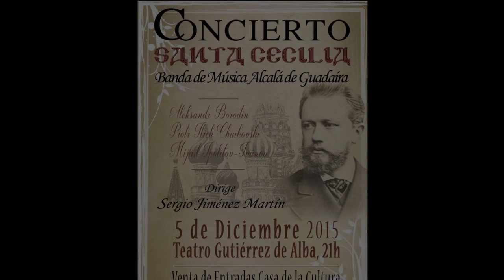Concierto de Santa Cecilia 2015. Marcha Eslava de Piotr Ilich Chaikovski